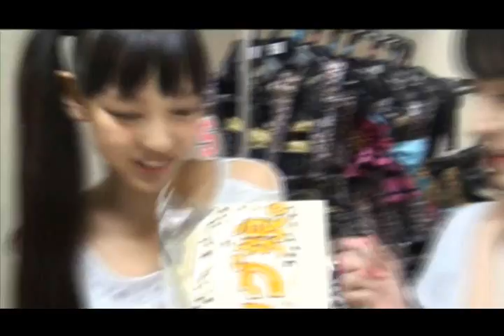Funny Morning Musume #2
From Morning Musume DVD MAGAZINE vol.51 ♥